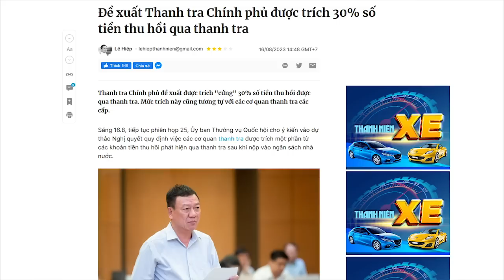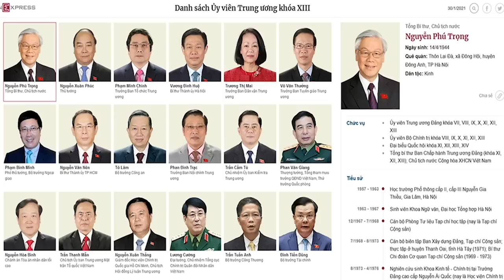Nghị quyết “lại quả” cho Thanh tra Chính phủ: Một hình thức “tham nhũng chồng tham nhũng”?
Với tình trạng tham nhũng tràn lan, mất kiểm soát như hiện nay. Con số thất thoát tài sản, tiền bạc của ngân sách có thể lên tới hàng trăm ngàn tỷ. Chỉ trong vụ án “chuyến bay giải cứu” và “kit test Việt Á” ước chừng đã khoảng 8 ngàn tỷ. Quan trọng là, nếu thanh tra thu hồi được, sao không tính để trả cho nạn nhân, mà lại tính chuyện trích % để chia nhau.